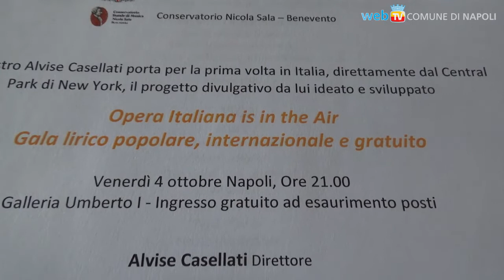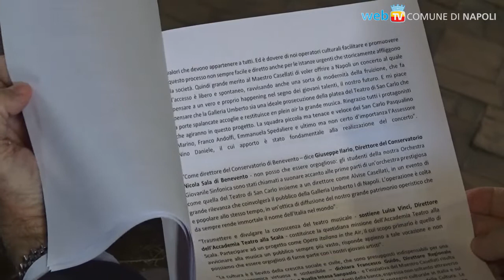“Opera Italiana is in the Air”: il belcanto entra in Galleria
Rigoletto e Tosca: venerdì 4 ottobre alle 21 nella Galleria Umberto I di Napoli arriva il gala lirico popolare, ad ingresso gratuito, ideato dal Maestro Alvise Casellati. Dopo il Central Park di New York, la scena è quella della patria del belcanto.